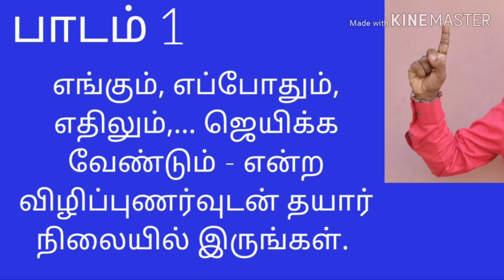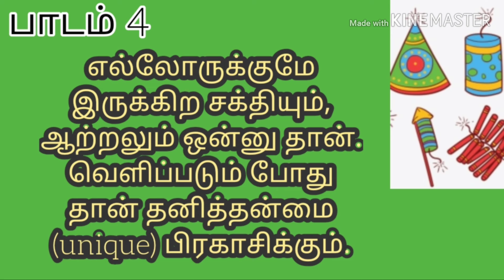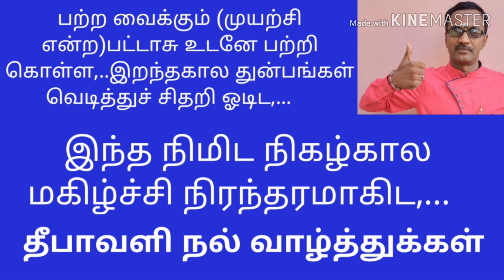Lesson teach by crackers|பட்டாசு சொல்லும் motivation பாடம்|Elangobabu|Mana kannadi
நண்பர்களே !
இதில் பட்டாசு மூலமாக கருத்து சொல்லி இருக்கேன்.
கேட்டுட்டு உங்க கருத்த சொல்லுங்க.
எல்லோருக்கும் என்னோட தீபாவளி நல் வாழ்த்துகள்.
அடுத்த வீடியோல சந்திக்கலாம்.
Thank you friends.
                             நட்போட,...
                                  இளங்கோ பாபு.

deepavali wishes
Diwali greetings
Happy dipawali
motivation speech
motivation lesson